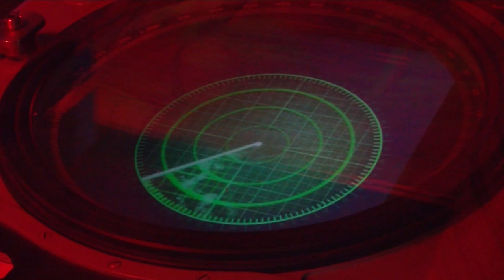Bremerton Beat Blast: Tonkin Gulf, high-rises & 'Move to Bremerton'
This week marks an infamous anniversary for the USS Turner Joy on the Bremerton waterfront. You'll learn that story and four others on this week's Bremerton Beat Blast.